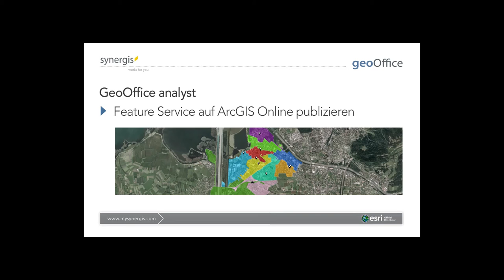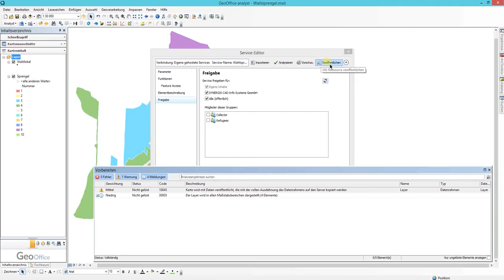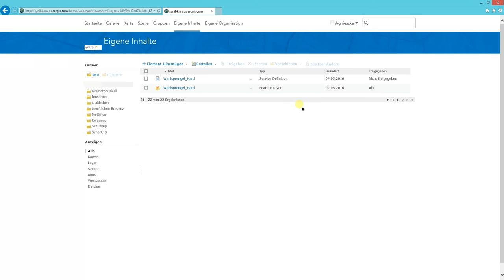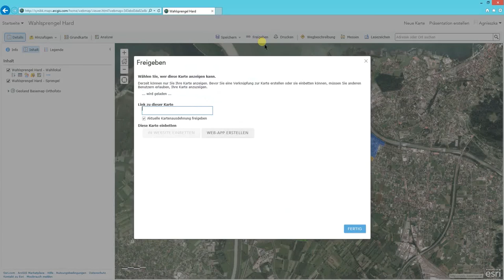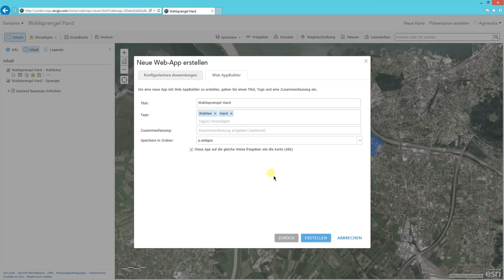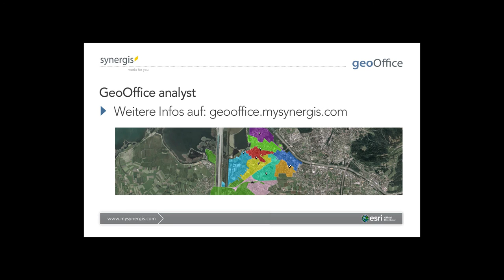GeoOffice analyst: Feature Service auf ArcGIS Online publizieren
Wie können Sie mithilfe von GeoOffice analyst Ihre Daten auf ArcGIS Online veröffentlichen? Dieses Video zeigt Ihnen den hierzu nötigen Arbeitsablauf.